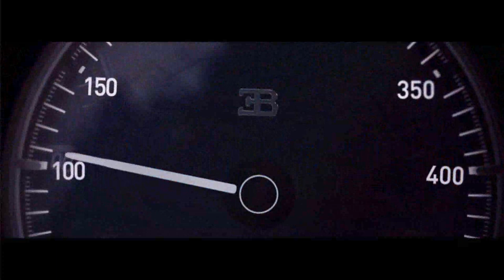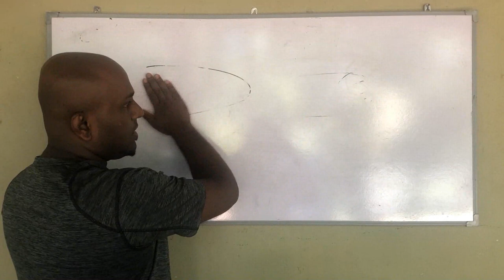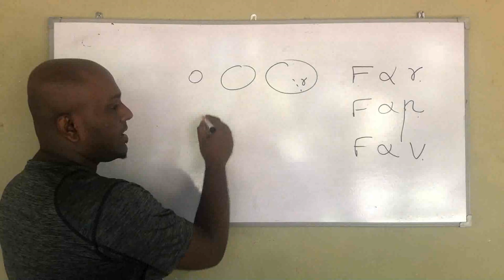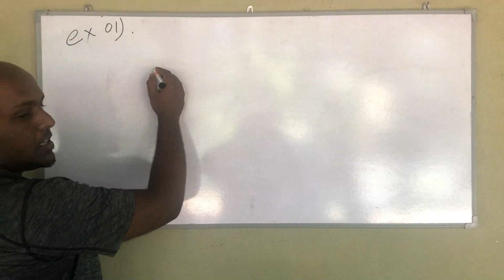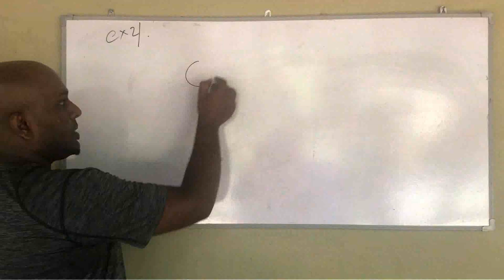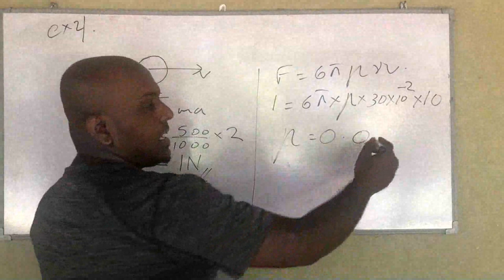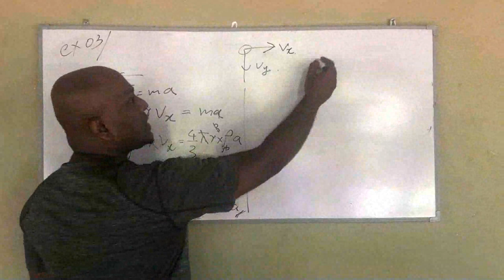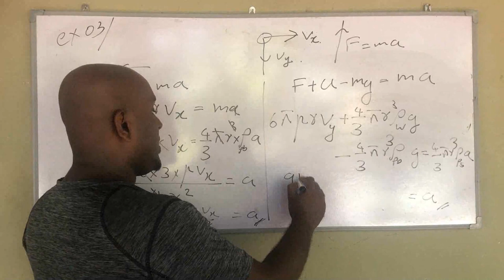Stroke's Equation - Viscosity